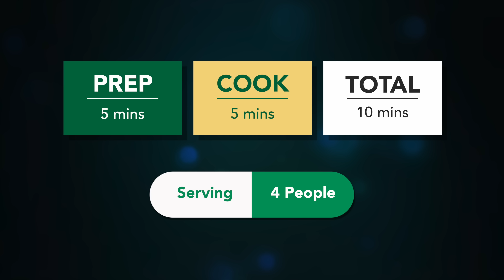૧૦ મીનમાં તવા પર નવો નાસ્તો ચીઝી પુલ આઉટ પાઉં | પુલ અપાર્ટ પાઉં | Cheesy Pull Apart Pav | Navo nasto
Ingredients:
4 pav or Burger bun
1\2 Cup capsicum
1\2 Cup Boiled corn
1\4 cup tomatoes
1\4 cup Onion
11-2 tsp ginger chili paste
salt as per taste
3-4 tbs melted butter
2 tsp chopped garlic
1\4 cup coriander leaves
100 gm Pizza cheese
1\2 tsp black paper powder
1 tsp chat masala
2 tsp chili flakes
2 tsp oregano